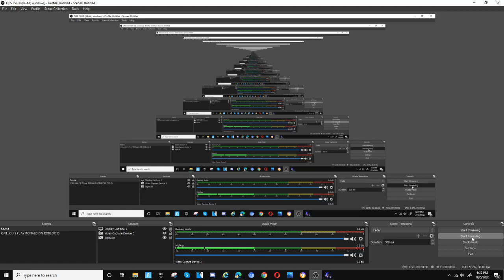Five Nights At Candy's 2 Secret Minigames